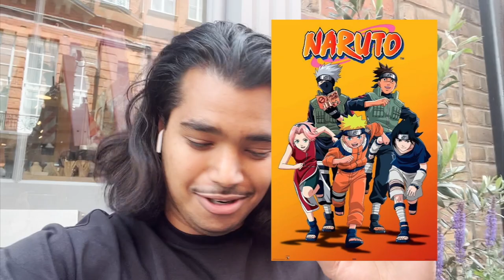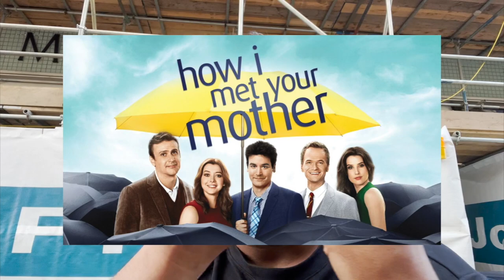CANDY IS DESTROYING LONDON OXFORD STREET - American Candy Shop & Kingdom of Sweets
CANDY IS DESTROYING LONDON OXFORD CIRCUS - American Candy Shop & Kingdom of Sweets

WHAT U SAYING MY FELLOW SEEDS
DID YOU KNOW THAT THE ONCE MIGHTY LONDON OXFORD STREET IS NOW BASICALLY JUST FULL OF TACKY SOUVENIR AND CANDY SHOPS.
IM NOT HERE TO TALK ABOUT THE CLAIMS WHICH HAVE BEEN MADE MADE AGAINST American Candy Shop & Kingdom of Sweets BUT INSTEAD, IM HERE TO TELL YOU, THAT AS A LONDONER, MANNNNN! THEY ARE SUCH AN EYE SORE.

IT WAS CUTE WHEN IT WAS 1.
BUT NOW THEY ARE LITERALLY EVERYWHERE.
I HOPE THE GOVERNMENT DOES SOMETHING ABOUT THIS.
BUT HEY -- IM SURE SOMEONE IS GETTING PAID WELL!

G'S IN THE VLOG WE ALSO TALK ABOUT 5 TV SHOWS, THE BEST TV SHOWS, LITERALLY, THE BEST THINGS THAT I HAVE SEEN IN MY LIFE, THAT I WOULD LOVE TO WATCH AGAIN FOR THE FIRST TIME.

FINALLY, IF U WATCHED THE KNUCKS AT KOKO CAMDEN TOWN VIDEO, YOU WOULD HAVE SEEN THAT I AM TRYING TO GET MY NEW ZEELAND FRIEND TO TRY A J2O - AND WE FINALLY DID IT!!

BEATS BY:
PIEPER BEATS

EXCLUSIVE: Major probe is launched into American candy stores taking over London's once iconic shopping destinations including Oxford Street... as it emerges owners are using TikTok trend to lure children to buy illegal sugar-rich sweets
Concerns repeatedly raised about deluge of tacky US-themed sweet and souvenir shops taking over West End
MailOnline can reveal Westminster City Council is now looking at more than 30 shops for alleged tax scam
Kingdom of Sweets, which operates more than 15 branches, is among shops being probed, it is understood
We can also reveal social media is being used to tempt children into stores and sell highly unhealthy products

The American sweet shops found across Oxford Street are following in the footsteps of a pick 'n' mix stand located in a shopping centre in Barnsley.

Chase Manders started importing American sweets to Britain in 2004 and found they were a massive hit with locals in South Yorkshire.

Companies House now lists Mr Manders as the sole director of London-based Kingdom of Sweets Ltd which was incorporated in 2017.

The 40-year-old opened his first Kingdom of Sweets Oxford Street shop in 2012 and his stores were very much the main player in that market for the next few years with five other shops opening across the capital.

Around the same time the M&M's World in Leicester Square - owned by the confectionary giant Mars - opened in 2011, which was 14 years after the company's first outlet was launched in Las Vegas.

But by 2018, competitors such as 'Candy Shop', 'American Candy' and 'American Candy World' began to emerge - with Kingdom of Sweets claiming that rivals were visiting their stores and taking photographs.

There was then a surge of openings during the pandemic as people made the most of being able to avoid shutting during lockdowns because they were classed as 'essential retailers' for selling food.

Now, a range of the shops operate under different names but offering almost entirely the same products and very similar decoration - and perhaps the most controversial one is at the old HMV flagship store which unceremoniously turned into a sweet shop in February.

It comes amid concerns the rash of American candy stores is harming the West End's status as an attractive shopping destination.

The boom in the colourful shops filled with loud music and bubblegum smells has swallowed other stores struggling to survive - with many famous retailers such as Topshop, House of Fraser and Debenhams closing their doors.

The New West End Company business group pointed out that the shops were not in keeping with the 'evolving face of the high street, nor modern shopping habits'.

The present-day American sweet shops followed the lead of Chase Manders, now 40, who started importing US sweets to Britain 18 years ago and successfully sold them on a pick 'n' mix stand in a shopping centre in Barnsley.

His Kingdom of Sweets brand opened its first store in London by 2012 before a further five shops opened across the capital - but by 2018 his employees noticed that competitors were visiting the stores and taking photographs

Then, the development that really caused a stir on social media came earlier this year when the famous HMV store was unceremoniously turned into a sweet shop - with the original 'His Master's Voice' sign and logo covered up.

It was initially partially covered in February to read 'His Master's American Candy' - then last month the whole of the sign was covered up with black cladding before being decorated with US flags and the words 'Candy World'.

Among the names of the other sweet shops on Oxford Street are 'American Candy Land', 'Worldwide Candy: The House of American Candy', 'American Candy', 'Candy Surprise', 'Candy Shop' and 'American Candy World'.